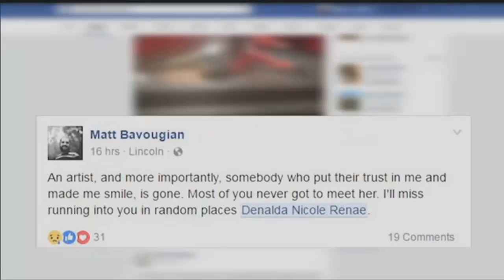Lincoln woman believed to be missing in Oakland fire